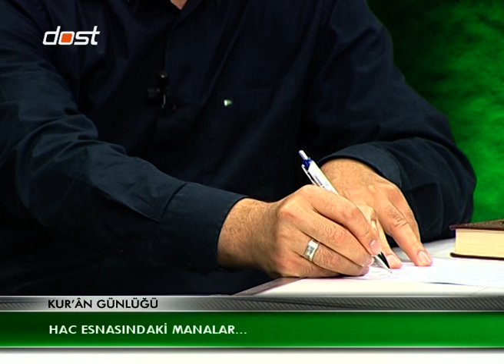KUR'AN GÜNLÜĞÜ - HACCIN RÜKÜNLERİ - 3. BOLUM